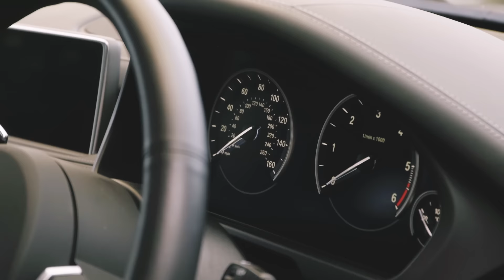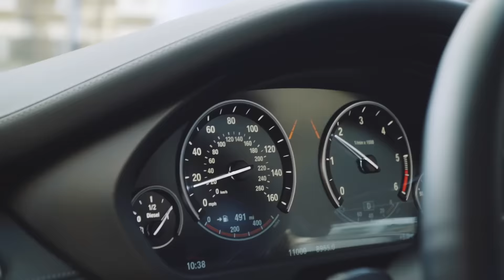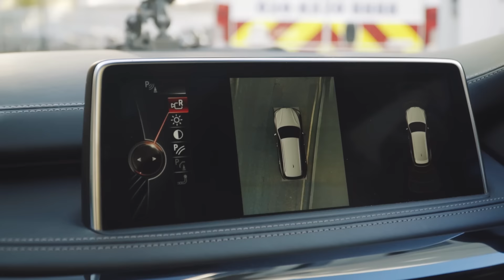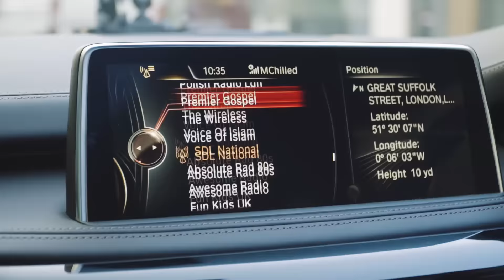BMW X5: Are SUVs The Best City Cars? - Carfection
As we wave goodbye to our long term X5, we pondered whether or not a hatchback is the best thing to have in town.